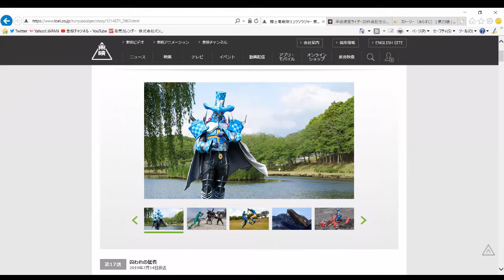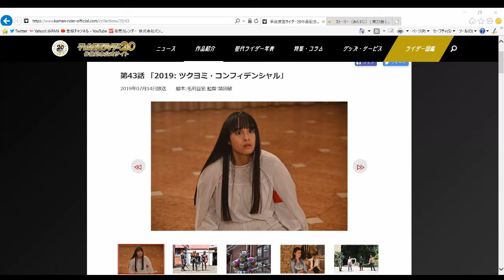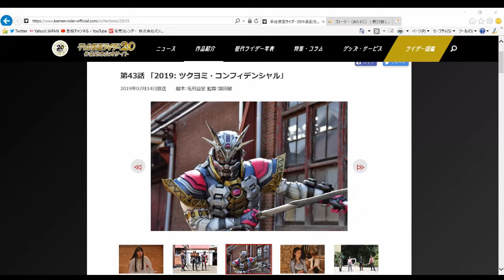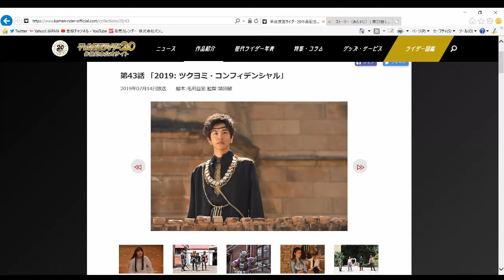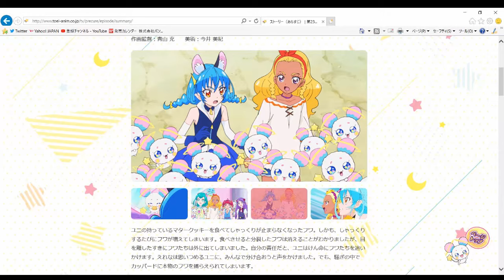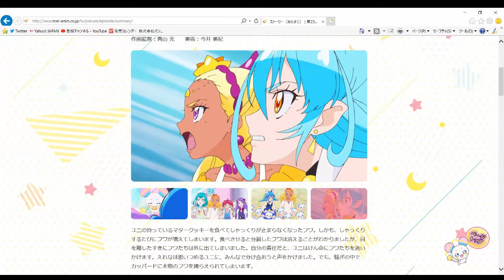【本日のニチアサ感想】 リュウソウジャー ジオウ スター☆トゥインクルプリキュア 2019年7月14日